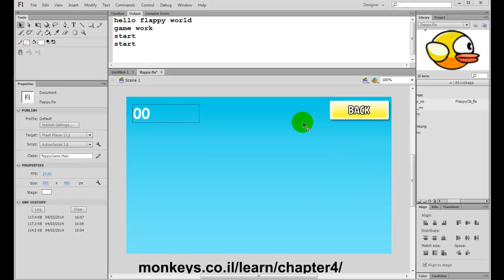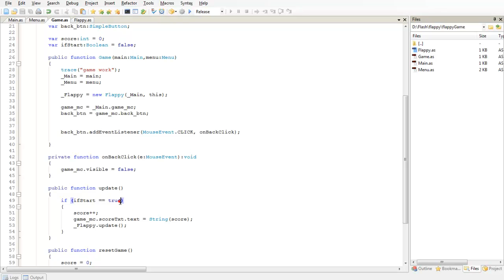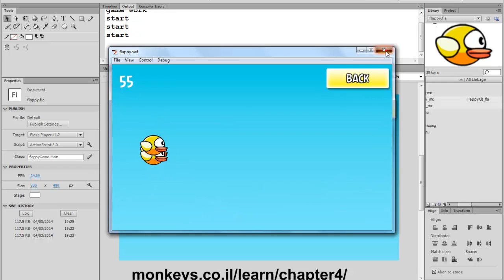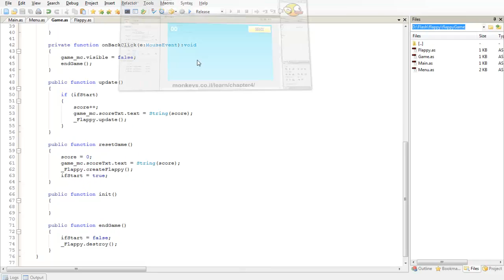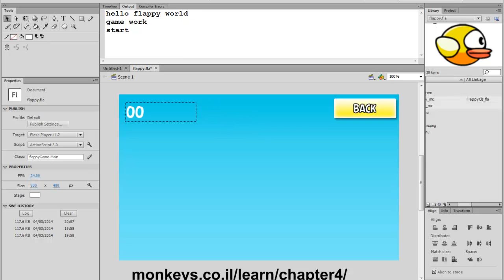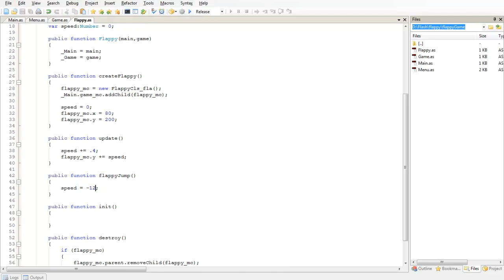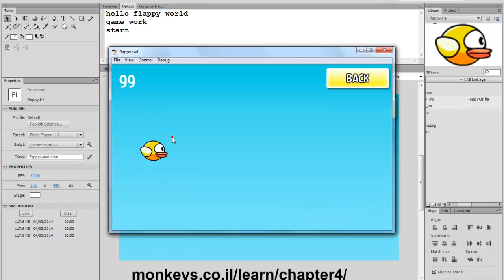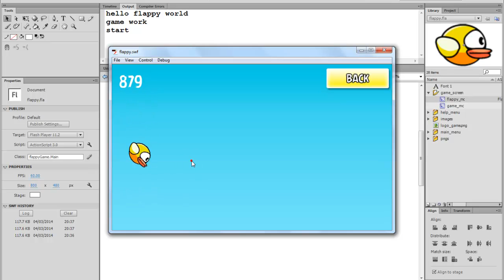שיעור בתיכנות פלאש / AS3- שיעור 9 חלק 3 פרק 4 -פלאפי קופץ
בסרטון זה נתכנת את הקפיצות והנפילה של הציפור פלאפי

השיעור הנ"ל הוא מתוך עשרות סרטונים שיעלו והועלו שמלמדים את הבסיס של פלאש עד הרמה הגבוהה ביותר של תיכנות ופיתוח אפליקציות !

לפרטים נוספים ולקיחת שיעורים פרטיים באזור נתניה בנושאים:
מורה לפלאש , אקשן סקריפט , HTML5 , AS3, AS2, PHP, JAVASCRIPT,JQUERY ועוד..